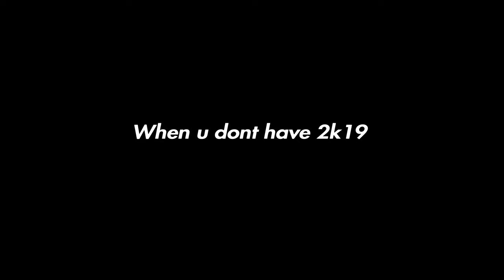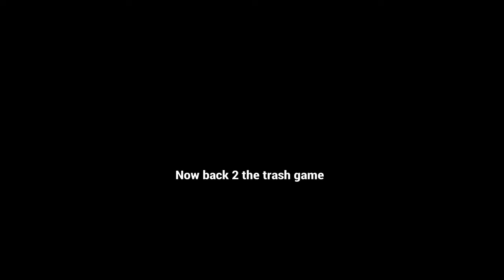DONT WATCH THIS VIDEO!!!(Funny)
WATCH THIS VIDEO whole thing its actually like the funniest i made so far#Ceeday Funny 7